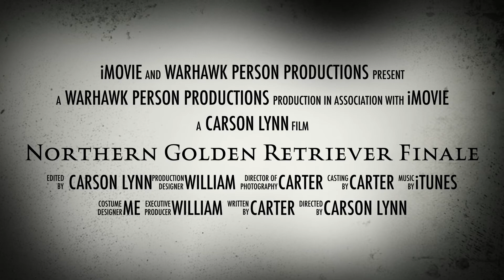Northern Golden Retriever Finale trailer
Next week